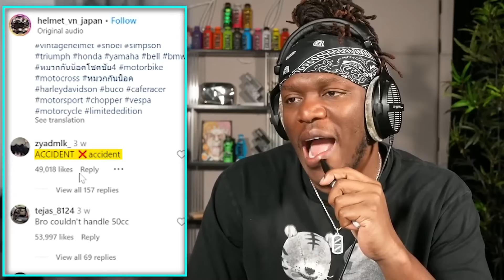Don't Let Drake Near That 💀